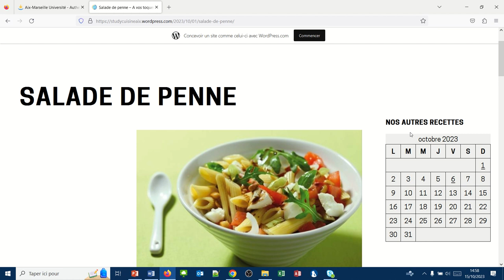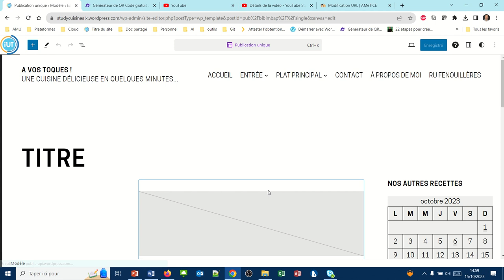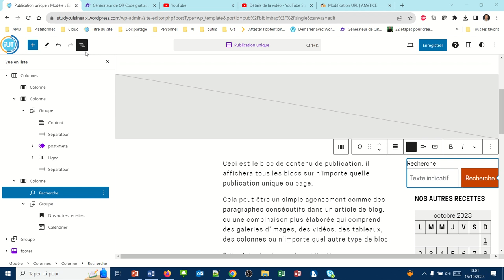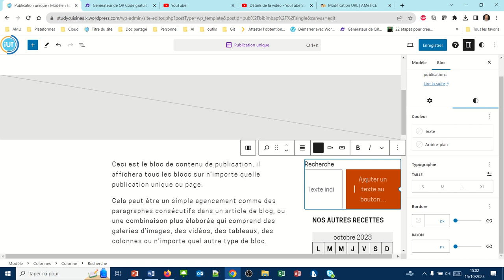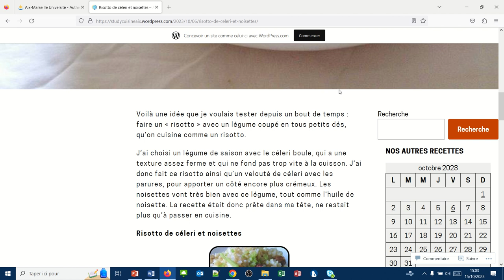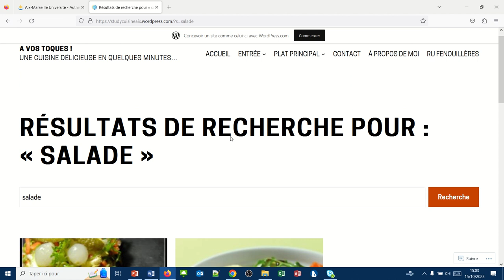Placer un moteur de recherche sur mon site WordPress (WPcom049)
Comment placer un moteur de recherche sur mon site WordPress ?